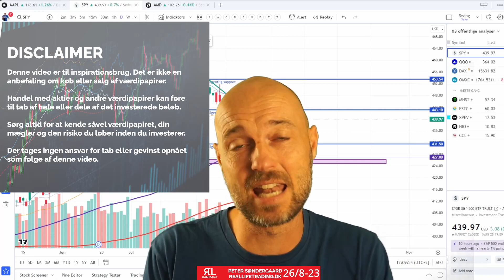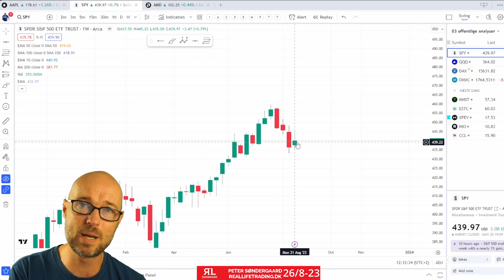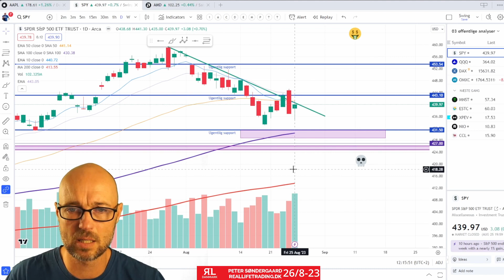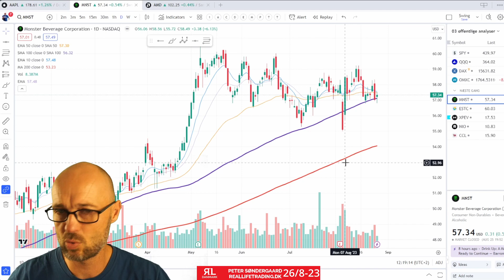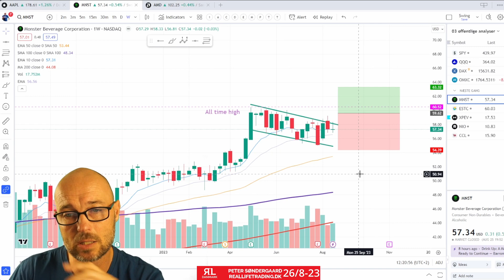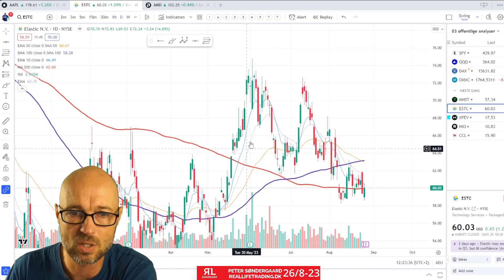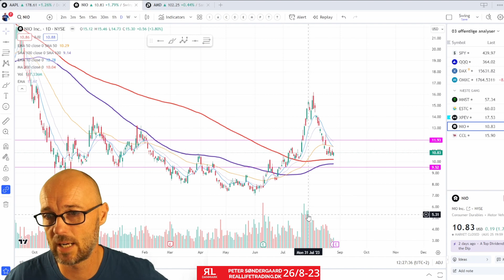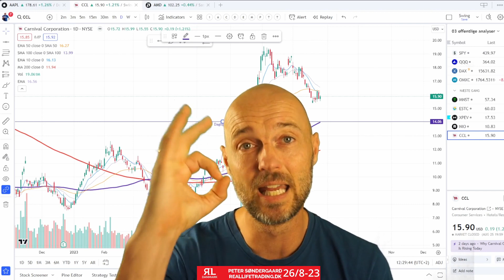RLT Aktieanalyse - Skal vi handle XPENG eller NIO?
Jeg ser på det generelle marked og leder efter swingtrades.
jeg ser på S&P500 ETF SPY, DAX og OMXC25, Samt udvalgte danske og amerikanske aktier